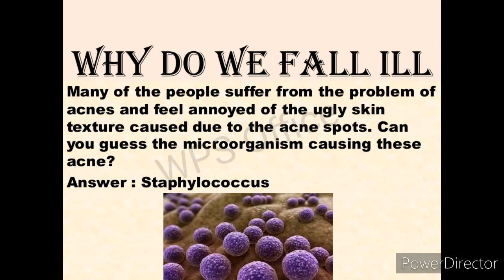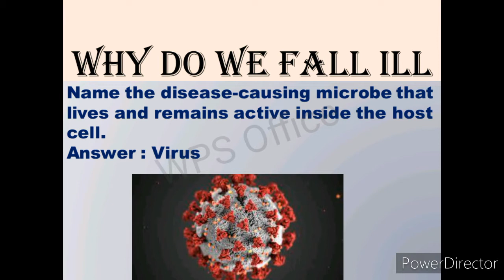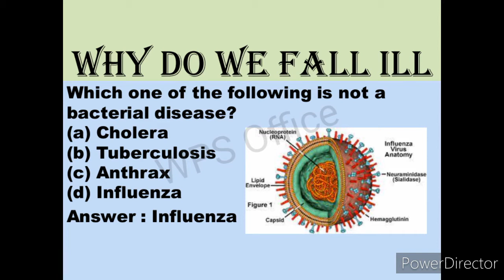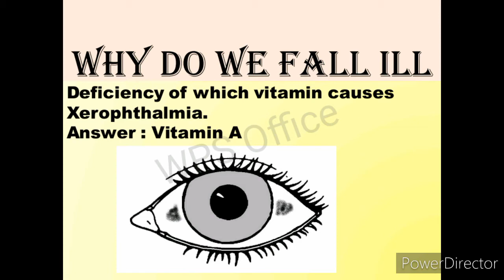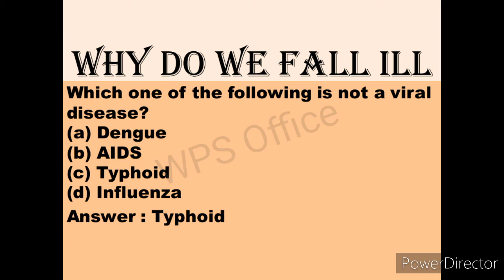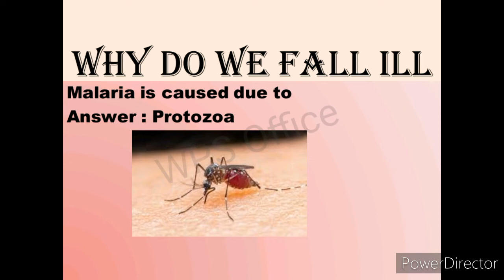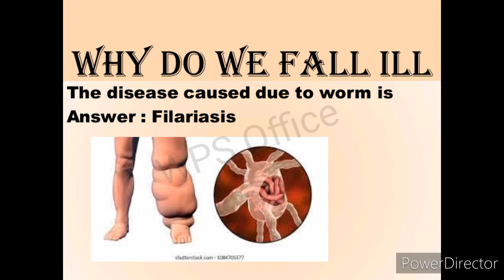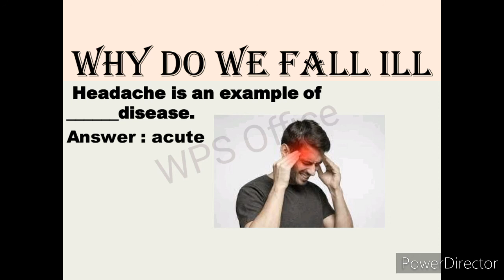Why do we fall ill? Most important One words with explanation Class 9th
Class : 9th
Subject : Science
Chapter : 13th
Topic : Why do fall Ill?
Question type : one word and mcqs
                            with explanation

Q. Why do we fall ill?
Answer : Whenever the normal working of our body system gets disturbed, we feel sick. It can happen when a bacterium, virus, etc, enters our body or because of unhealthy living practices like lack of exercise or intake of drugs/excessive sugar/salt.